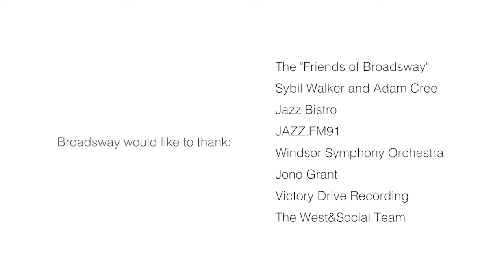Broadsway EPK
A little glimpse at BROADSWAY (Heather Bambrick, Diane Leah, Julie Michels) Canada's leading ladies of Cabaret and Jazz

Video Produced by: Dan Slater and Adam Booth - West and Social, Toronto

(Featuring music from Broadsway's recording "Old Friends")